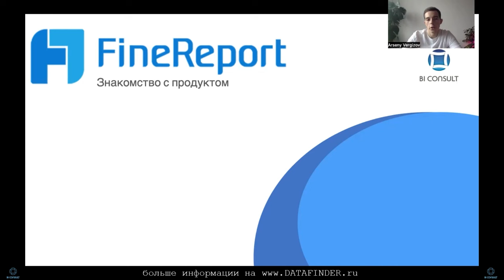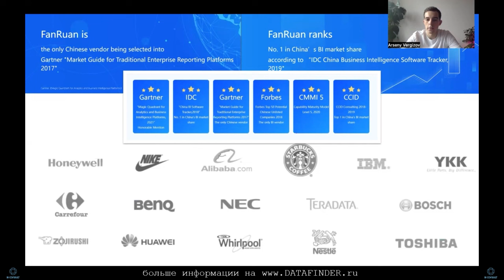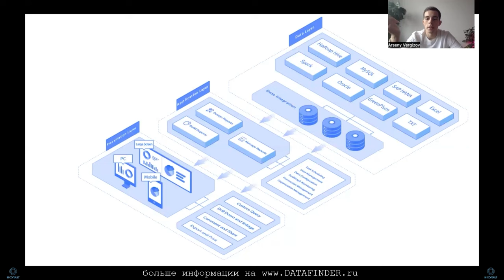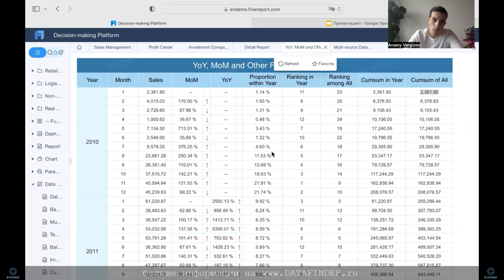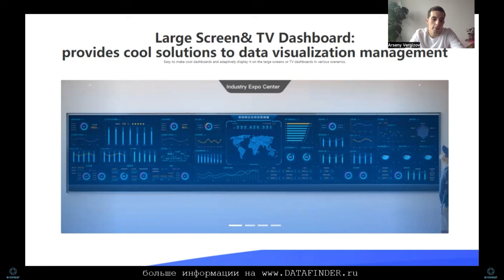Обучение FineReport #1. Знакомство с продуктом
Курс по Fine Report #1. Знакомство с продуктом

Знакомство с продуктом
Познакомимся с компанией-разработчиком Fan Ruan.
В ролике расскажем, что такое Fine Report. Как построена архитектура продукта и какие задачи можно решать с его помощью. Также продемонстрируем демо стенд вендора и посмотрим на уже готовые проекты

finereport,
finereport скачать,
finereport desktop,
таблица finereport,
отчет finereport,
microsoft finereport,
finereport даты,
dax finereport,
столбцы в finereport,
finereport excel,
finereport сделать,
finereport фильтры,
курсы finereport,
finereport бесплатно,
finereport reports,
finereport диаграммы,
finereport server,
finereport графики,
визуализации finereport,
finereport power query,
finereport desktop скачать,
функции finereport,
finereport примеры,
finereport карта,
finereport report server,
finereport обучение,
файл finereport,
finereport элементы,
finereport аналитика,
аналитик finereport,
finereport data,
ms finereport,
finereport pro,
finereport скачать бесплатно,
finereport обновление,
finereport помощь,
finereport sql,
finereport подключение,
finereport сервер,
язык finereport,
finereport на русском,
finereport аналоги,
finereport календарь,
дашборд в finereport,
finereport filter,
finereport настройка,
finereport версии,
данные для finereport,
finereport продажи,
finereport запросы,
finereport визуальные элементы,
формулы в finereport,
finereport download,
finereport форматы,
finereport создать столбец,
finereport table,
finereport купить,
finereport торрент,
finereport источники данных,
мера в finereport это,
finereport python,
finereport модели,
finereport для чайников,
finereport матрица,
finereport параметры,
настроить finereport,
finereport лицензии,
вычисляемые столбцы в finereport,
finereport api,
finereport calculate,
почему finereport,
срез в finereport,
finereport процент,
finereport service,
гистограмма finereport,
загрузить finereport,
цвета finereport,
работа в finereport,
finereport сравнение,
finereport date,
microsoft finereport desktop,
finereport книга,
finereport в россии,
finereport pdf,
microsoft finereport скачать,
finereport скачать торрент,
finereport pivot,
сервер отчетов finereport,
google finereport,
finereport ссылки,
finereport format,
finereport values,
finereport 2022,
кнопки в finereport,
finereport неделя,
finereport tableau,
finereport вход,
использование finereport,
power query excel finereport,
finereport com,
finereport список,
finereport цена,
коннектор finereport,
finereport доступ,
подключить finereport,
chart finereport,
finereport на русском скачать,
finereport windows 7,
finereport схема,
яндекс finereport,